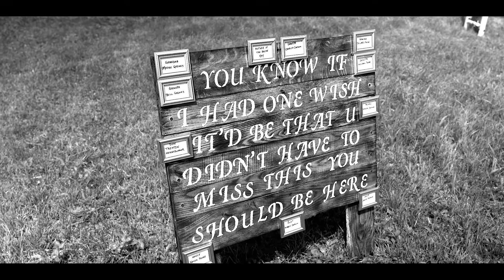Hollerwood Official Video Feat. Troy Johnson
Shot in Minnesota as a music/wedding video for Chris and Cassie.